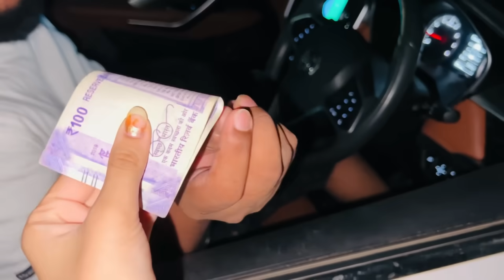Anniversary ke din Papa in Full comedy mode 😂 Kya Marriage Anniversary Celebration ho payega? 🥺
Papa ko Marriage Anniversary ke din chakki pe atta lane jethalal bana ke bhej diya